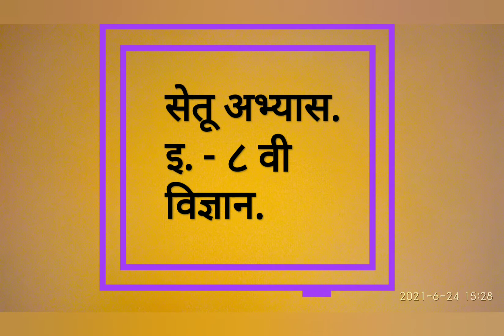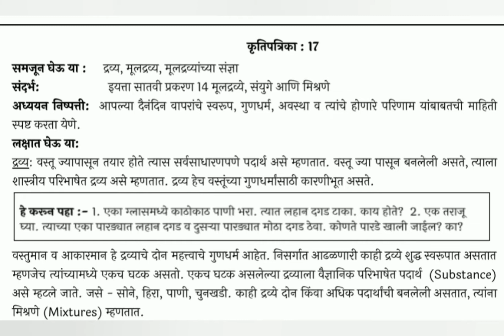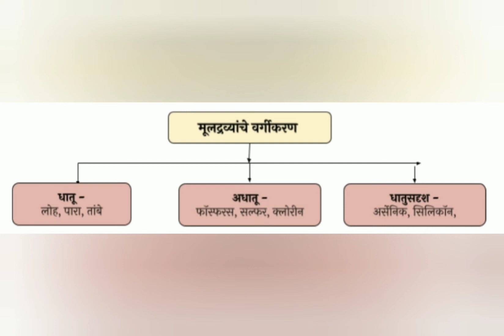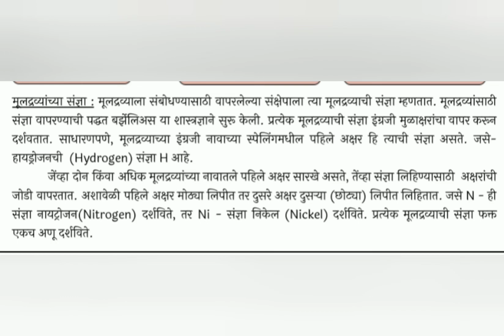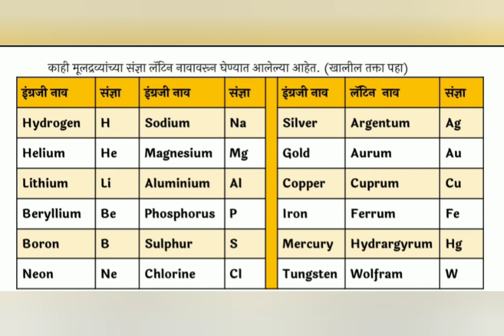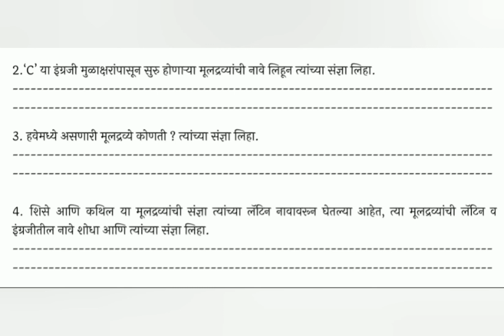सेतू अभ्यास//इ. ८ वी //विज्ञान // कृती पत्रिका-१७